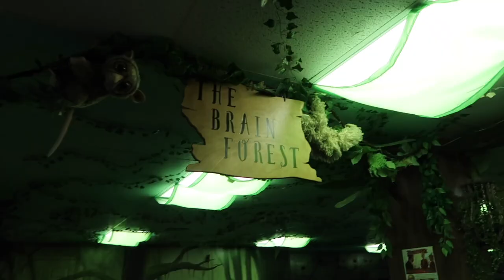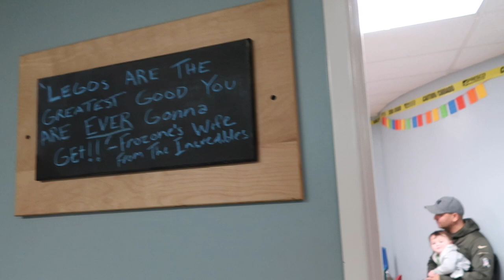PARENTING FAIL AND SUCCESS | YOU WIN SOME YOU LOSE SOME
HEY CEBSCRIBERS👋🏻
In todays Vlog we take the little boys to Medford to check out an awesome children's museum and go out to a special lunch. Meanwhile we had know idea we were missing out on our oldest sons Christmas recital...

Enjoy the video and as always thanks for following our journey!
W H O . T H E . H E C K . A R E . W E ? !

SEND US ALL THE THINGS!
_____ THE CEBSQUAD  _____
_____  Keno, OR 97627  _____
S H O P . T H I S . V L O G🛍

→ Our camera
→ Our tripod
→ Ring light
→ Memory card
💰💰💰 B U Y . W H A T . W E . B U Y 💰💰💰
👗👖👕👚 W E A R . O U R . C L O T H E S 👚👕👖👗
 C O P Y R I G H T - F R E E - M U S I C